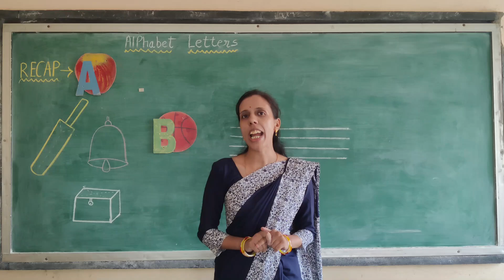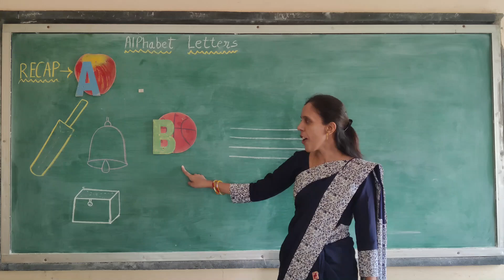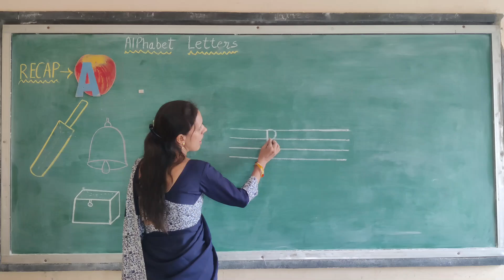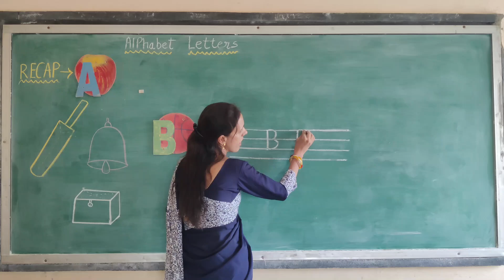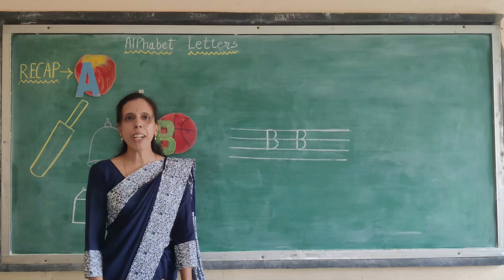CAPITAL LETTER - B